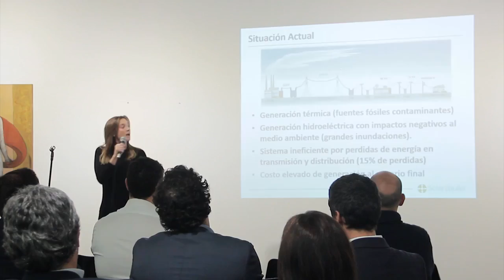COMPENTECIA DE PROYECTOS 2017 Ganadores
Registro realizado el 30 de Junio de 2017 para el Club de Emprendedores de Vicente López. Vuelto a subir por cambio de cuenta.

Los ganadores de la competencia fueron: Solar2build Smartcities y Podium ServiciosProductos | Felcitaciones para ellos y esto recién empieza 🚀